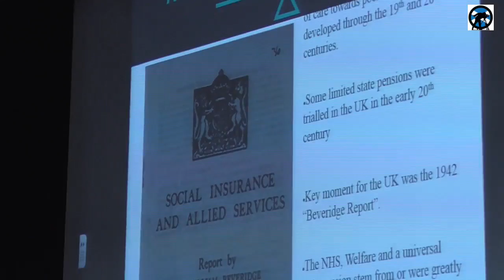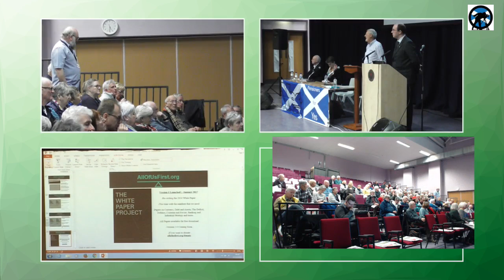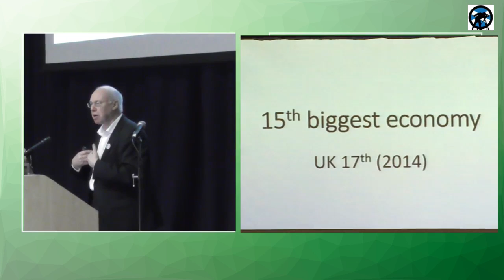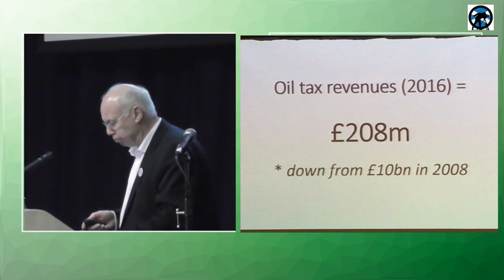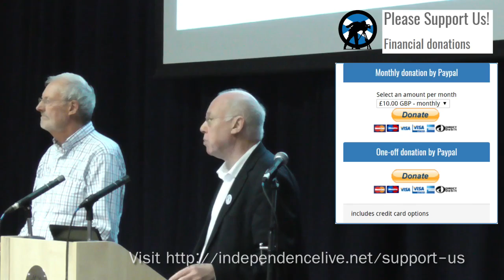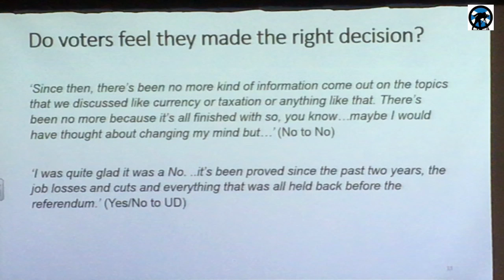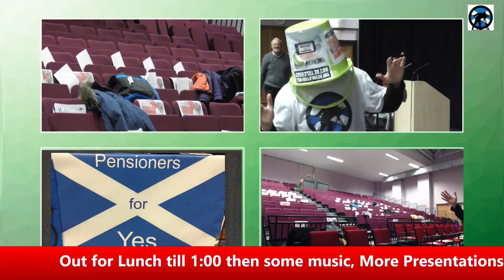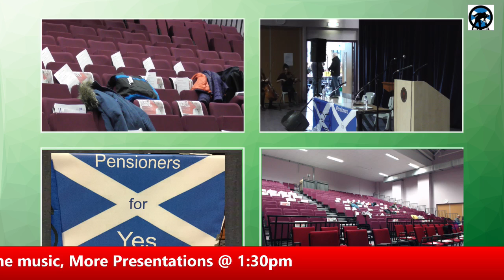Pensioners for Independence - 1st National Conference Part1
The first national conference of Pensioners for Independence,
Speakers include:
Craig Dalzell, Common Weal,
Maggie Chapman, Green Party,
George Kerevan, SNP,
Christine Grahame, SNP MSP,
Robin McAlpine, Common Weal.
We will be discussing Social Security, Social Care, The Scottish Economy, Independence post-Brexit and Campaign Strategy for the future.